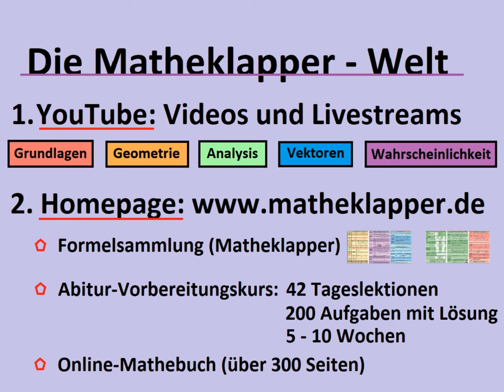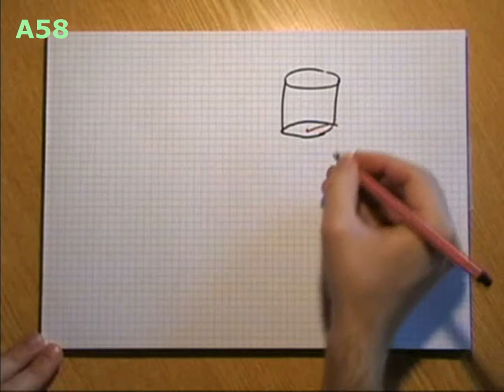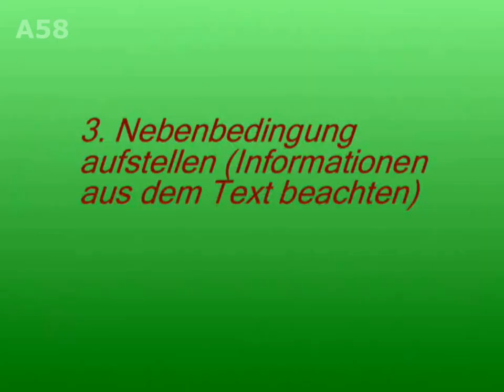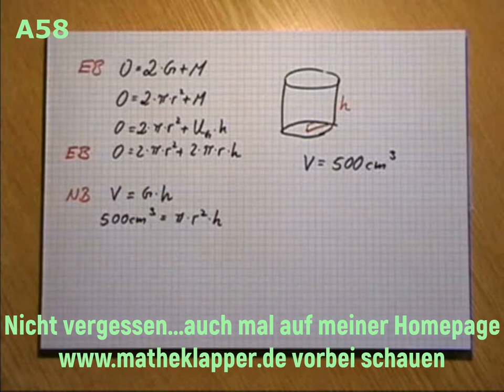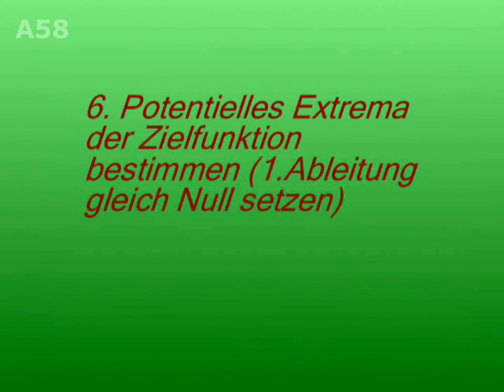A58 Extremwertaufgabe 2 (Zylinder) - Matheklapper.de (Formelsammlung)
Analysis Teil 58 Extremwertaufgabe 2 (Zylinder)

Du lernst, wie man mit Hilfe der Differentialrechnung Dinge maximieren bzw. minimieren kann. In dieser Extremwertaufgabe geht es speziell darum, den Radius und die Höhe eines Zylinders bei gegebenem Volumen so zu bestimmen, dass die Oberfläche des Zylinders minimal wird. Und nicht vergessen...wegen meiner Formelsammlung auf meiner Homepage vorbeischauen...VIEL SPASS :-)